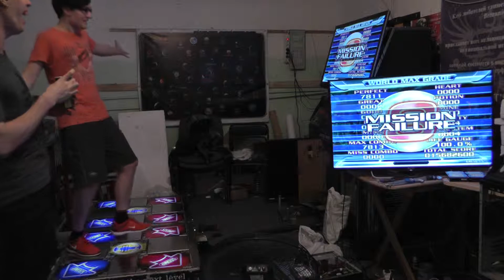[PIU NX2 WorldMAX] Memorial Service - Go - Fullcombo!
I was lucky not to miss any holds, this would be instant fail